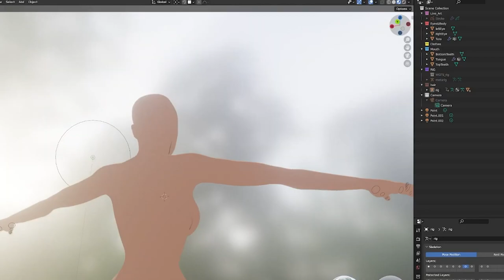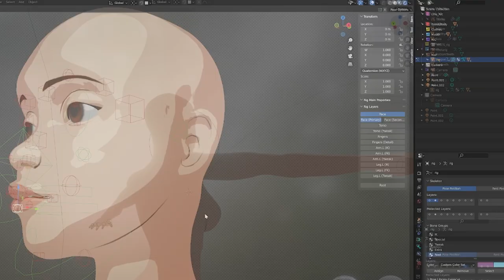Top 5 Countdown of the Iron Age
It's time to do a Top 5 Countdown for the Iron Age. This movement is so incredible. There are so many projects but lets start here. I hope you enjoy

Alt tech platforms:
Check us out on Twitch
Twitch.tv/adrinkwithcrazy